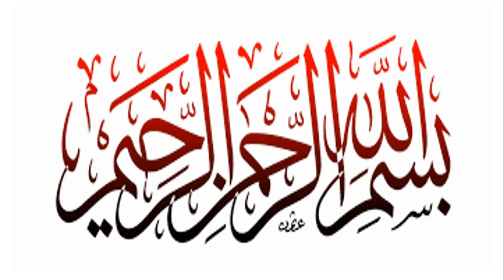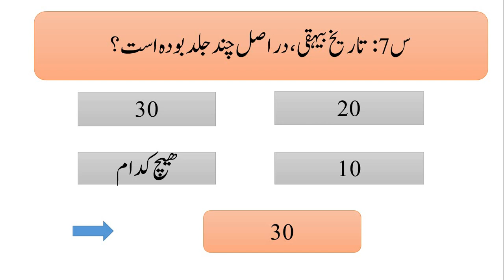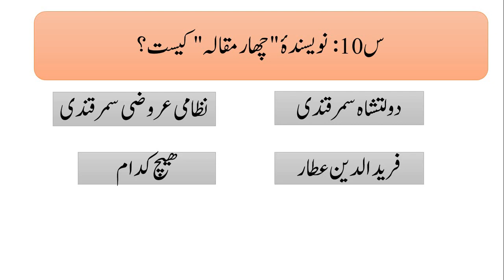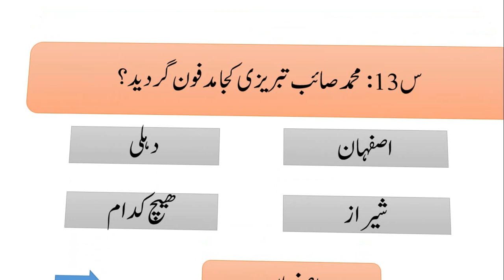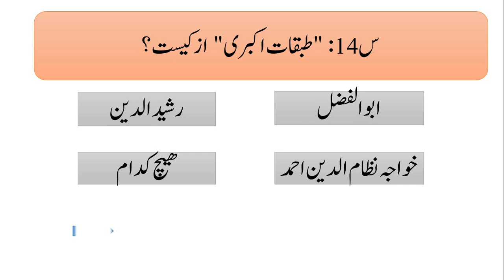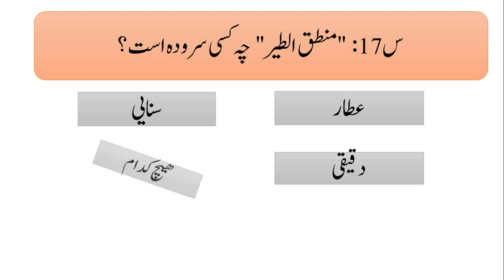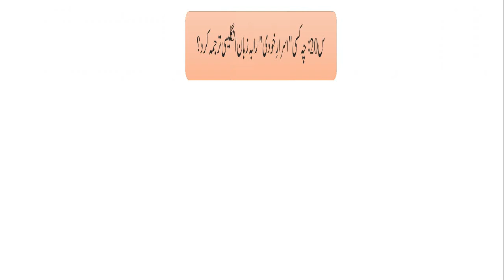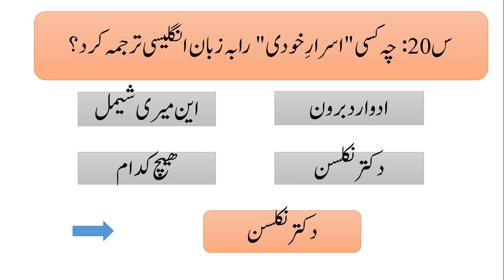PSC Persian MCQ,s || PPSC Persian Lecturer Past Papers || FPSC Persian || CSS Persian ||Video No. 10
All kinds of knowledge, information, learning for daily problems solutions and for daily profitable use. learning for improvement of knowledge and information.
pu exams
persian optional
b.a persian optional mcqs
ppsc persian mcqs
fpsc persian mcqs